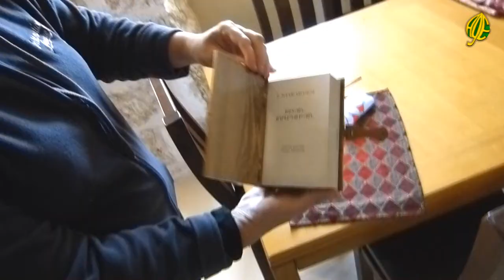В память жертвам геноцида 1915 года: каждому саженцу - по имени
К столетию геноцида армян иерусалимская патриархия с участием армянской общественности Израиля  в поместье Барондер посадили деревья в память о полутора миллионах  погибших в период Османской империи.

Каждому саженцу присвоено имя жертвы геноцида. Многие участники мероприятия плакали, выводя имена своих родных на деревянных рейках, поддерживающих саженцы.
В символической акции приняли участие более 200 человек из различных городов Израиля.
Первым из  запланированных мероприятий, посвящённых столетию предшественницы геноцидов 20 века, стала литературно поэтическая встреча, состоявшаяся 26 декабря минувшего года. Посадка деревьев для армян имела место 24-ого января в Израиле, впервые прошедшая в таком значимом масштабе.